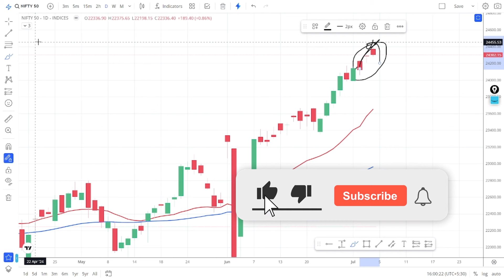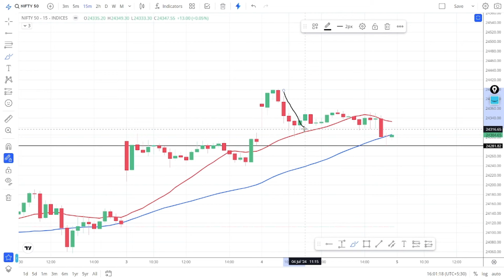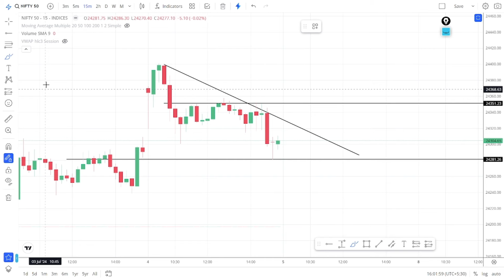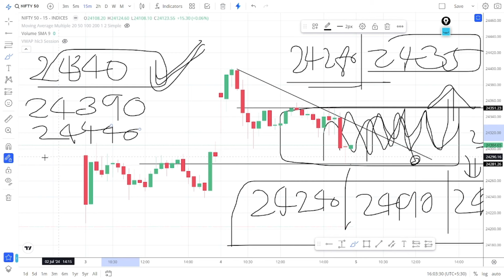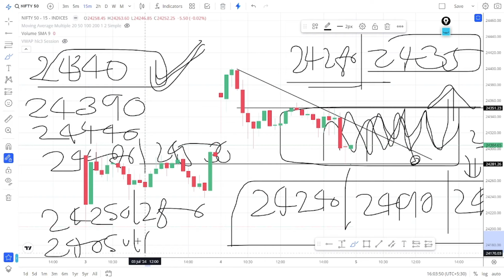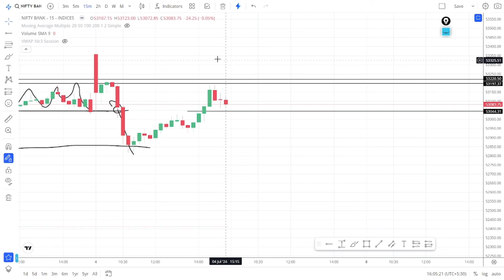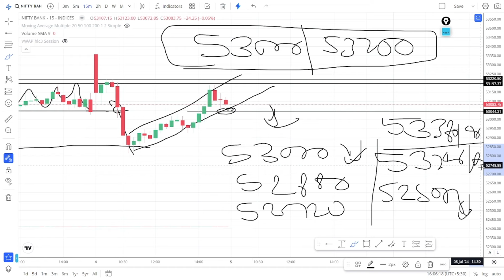Nifty Prediction and Bank Nifty Analysis for Friday 5 July 2024 | Bank NIFTY Tomorrow Analysis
Topic covered:
nifty analysis for 5 July Friday
bank nifty analysis for 5 July Friday
bank nifty expiry 5 July Friday
nifty expiry on 2 July Tuesday
Nifty Forecast
nifty
Nifty Nifty
nifty share price
bank nifty
nifty 50
bank nifty share price
nifty today
nifty tomorrow
nifty analysis
banknifty analysis
nifty prediction
nifty tomorrow
nifty tomorrow
nifty analysis
banknifty analysis
nifty prediction
banknifty
nifty
nifty nifty
nifty live
Thursday market prediction
5 July Friday bank nifty
5 July Friday market
5 July Friday market analysis
5 July Friday nifty
Tuesday market prediction
bank nifty